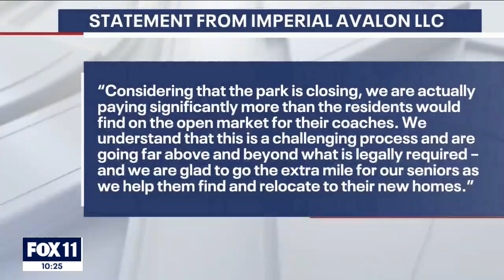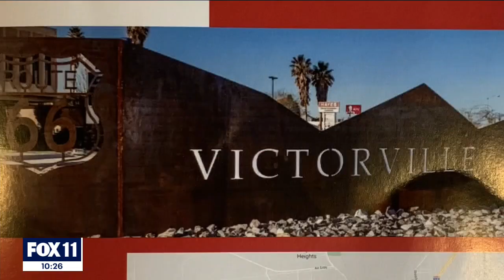Senior citizens in Carson community in danger of losing homes in 6 months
Residents at a mobile home community fear they'll have nowhere else to go after the park is expected to shut down in the coming months.